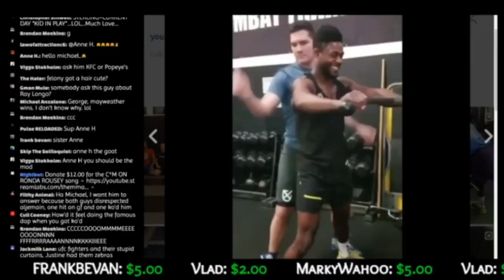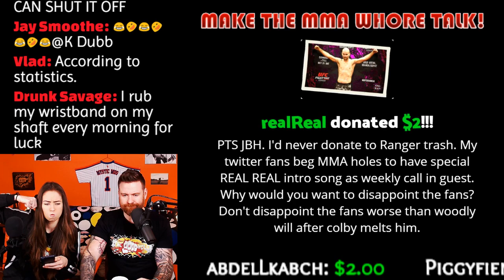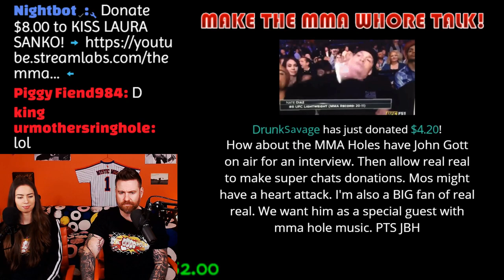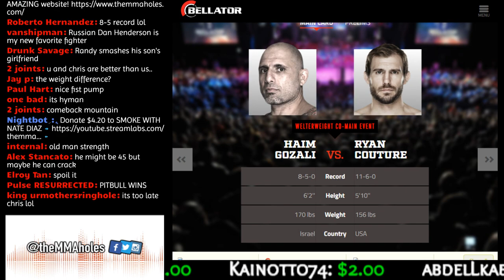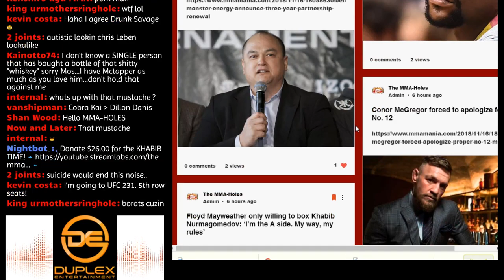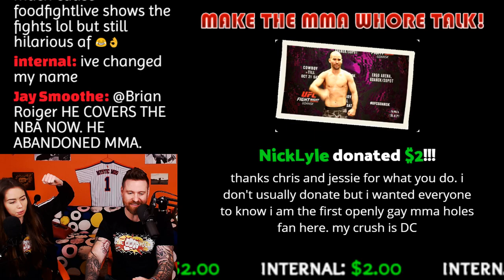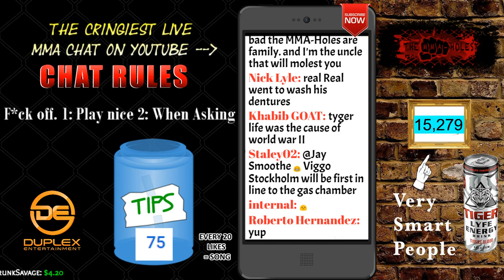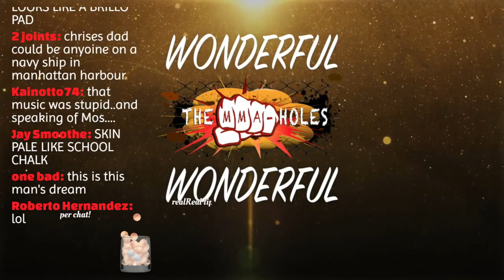🔴 BELLATOR 209 PITBULL VS SANCHEZ + GOZALI VS COUTURE LIVE REACTION + MMA NEWS!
🍂 Bellator 209 Patricio Pitbull vs Emmanuel Sanchez + Haim Gozali vs Ryan Couture + Phil Davis vs Vadim Nemkov + Olga Rubin vs Cindy Dandois + Kirill Sidelnikov vs Adam Keresh Live Fight Reaction!
🦃 Conor McGregor is forced to apologize on behalf of his Proper No. 12 brand
🍂 RIZIN CEO has confirmed that Floyd Mayweather vs Tenshin Nasukawa has officially back on
🦃 MMA NEWS!

🌟 TygerLyfe Energy 🌟
🐯LOW sugar + NO artificial color + NO sodium + AMAZING taste!

🌟 Duplex Entertainment 🌟
📽  HQ Photo Resolution + Animated GIF's + Green Screen + Social Media Integration + MORE!

🔶TIP ALERTS:
$6.90 = JESSIE BELLE HILL DOG KISS T!TS SONG
$15.00 = TO SLAP CRIS CYBORG
$20.00 = MIKE PERRY WRISTBAND FLEX  (includes an optional wristband ONLY FOR US RESIDENTS)

$5+
Mark Wahoo , Allmanbro_74, Sean McKenzie
$10+
BLT,  Kenshiro Ryu, Michael Anzalone, Mystic Mitch, Vlad

🔶If you want to send me presents or love letters...

*SPECIAL FRIENDS*